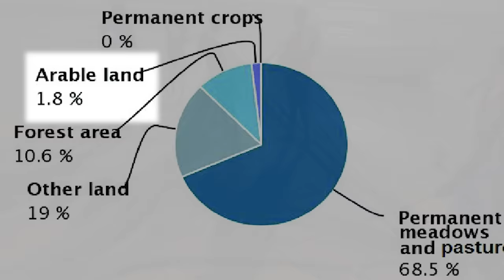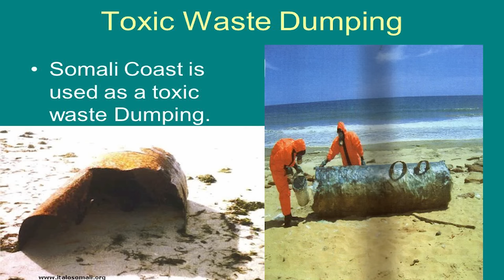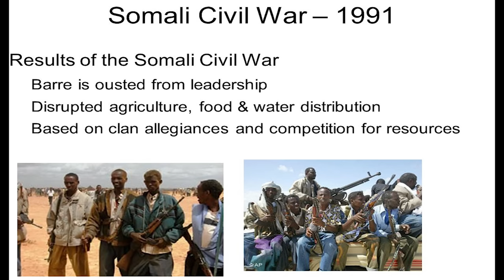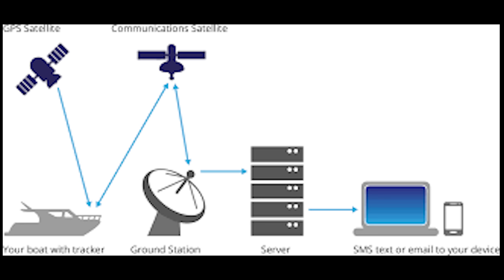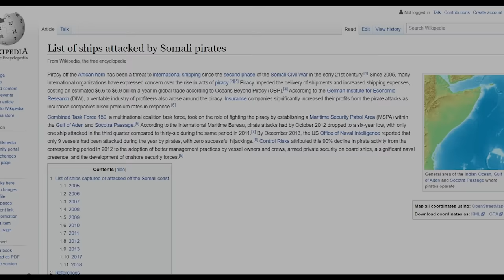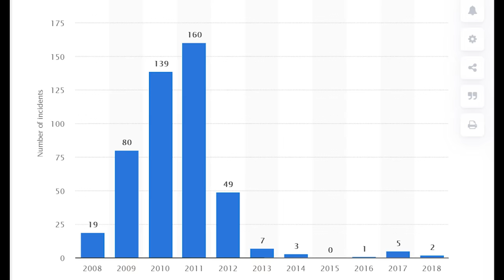സോമാലിയൻ കടൽക്കൊള്ളക്കാർ | How Somalian Piracy was Tackled (Malayalam)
Piracy off the cost of Somalia was a big problem for commercial shipping in the later part of last decade. Almost every week, we used to hear about a new piracy incident. How did Somalia become a safe haven for pirates? How did the world tackle this problem? Also, let's examine the role Indian Navy played in tackling the problem.

സൊമാലിയയിലെ കടൽക്കൊള്ളക്കാരെക്കുറിച്ചു നാം കേട്ടിട്ടുണ്ട്.  ഏതാണ്ട് പത്തു കൊല്ലം മുമ്പ് വരെ മിക്കവാറും എല്ലാ ആഴ്‌ചയും ഒരു പുതിയ കടൽക്കൊള്ളയെ കുറിച്ച് കേൾക്കാമായിരുന്നു. സൊമാലിയ എങ്ങനെയാണ് കടൽക്കൊള്ളക്കാരുടെ കേന്ദ്രമായി മാറിയത്? ലോകം ഈ പ്രശ്‌നത്തെ എങ്ങനെ നേരിട്ടു? ഇതാണ് നാം ഈ വീഡിയോയിലൂടെ കാണുന്നത്. കൂടാതെ, പ്രശ്നം പരിഹരിക്കുന്നതിൽ ഇന്ത്യൻ നാവികസേന വഹിച്ച പങ്കും നമുക്ക് പരിശോധിക്കാം

Video Courtesy:
Associated Press
Indian Navy